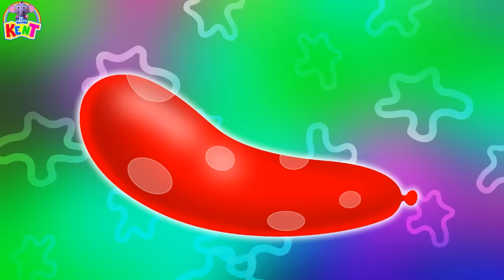Ek Chota Kent | Rangbirangi Holi Song | Holi Aayi | Hindi Rhymes for Children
Hi Kids! Ek Chota Kent is here to make your learning time easy and fun with these playful videos. Holi Aayi Hai so join @ekchotakent for this Rangbirangi Holi Song along with many more Hindi Rhymes for Children.
Hope you enjoy watching this cartoon for toddlers.

Chapters:
00:00 - Holi Aayi - होली आई
02:26 - Kent Ke Rangeen Gubbare
03:39 - Chal Mere Ghodey Tik Tik Tik
05:14 - Aaj Mangalwar Hai
07:02 - Bandar Mama Pehen Pajama
09:20 - Vroom Vroom Meri Sawaari
11:11 - Aisa Kyun Hota Hai
12:57 - Chalo Chalein Antariksh Main
14:52 - I Love Books - Mujhe Pasand Hai Kitaabein